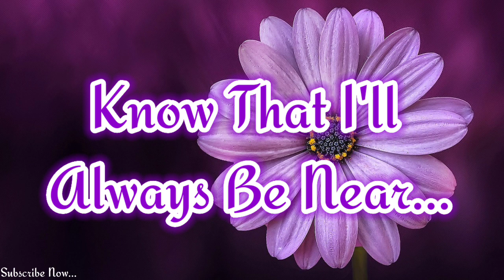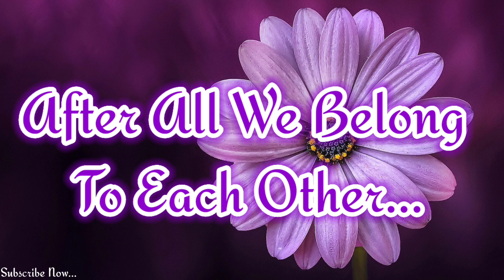I'm Yours And You're Mine For Eternity ❤️ | Love Poems 💕